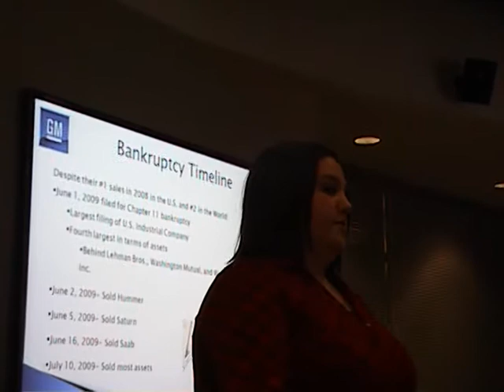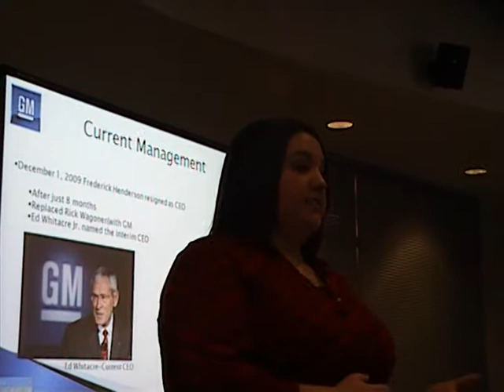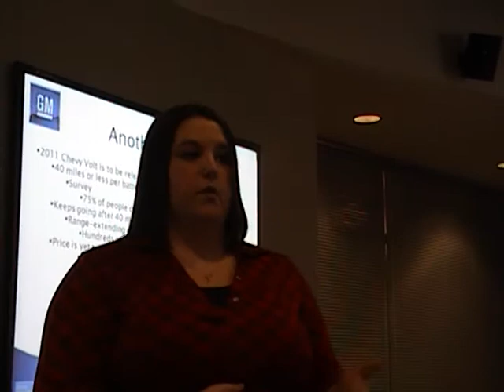Macro Masters part6.mpg